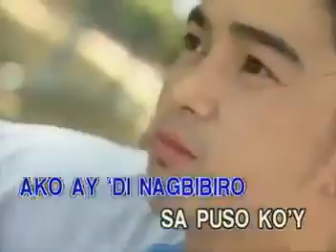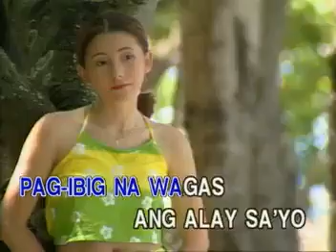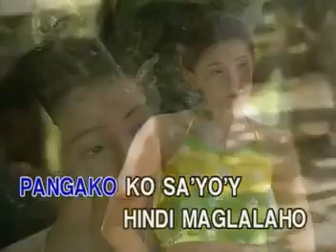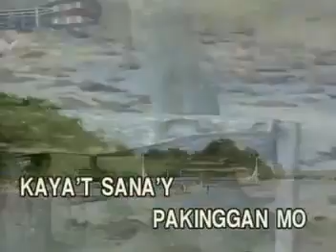AVSEQ11. Mahal Kita Walang Iba - Ogie Alcasid [Ivory Records] | PA